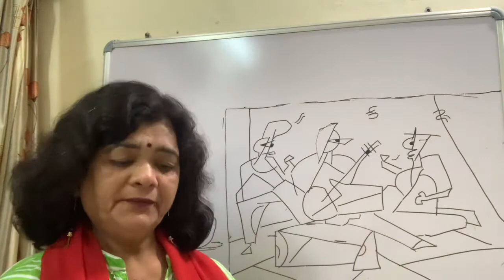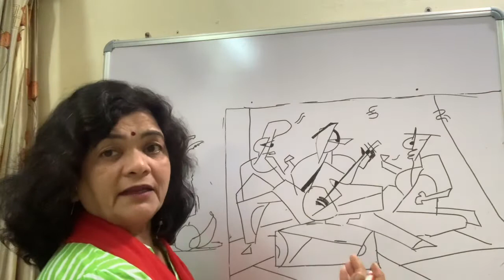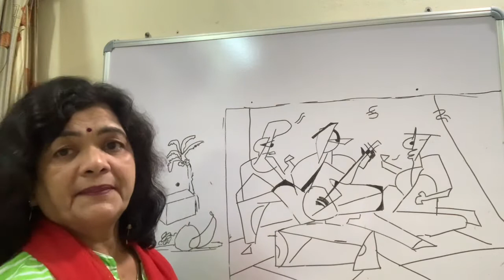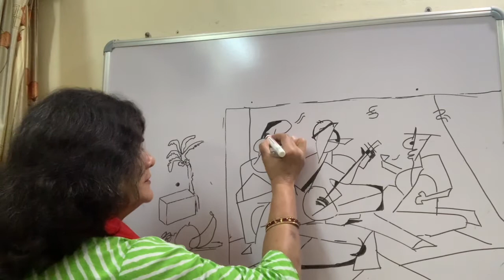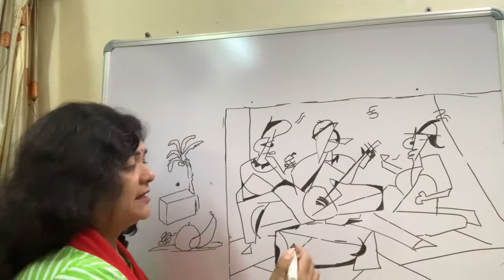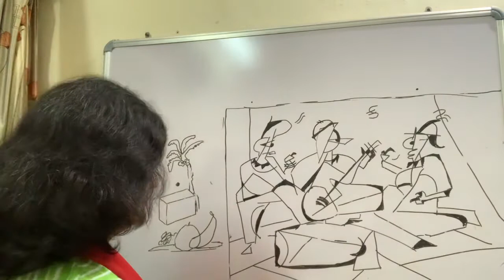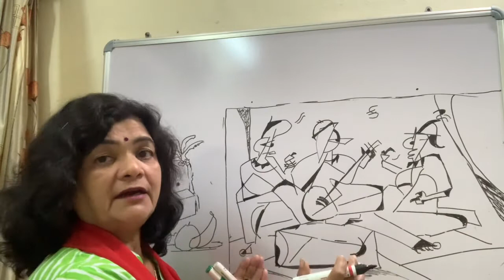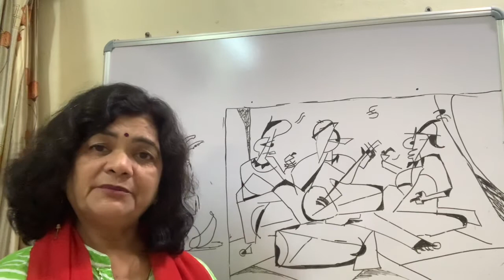Making of composition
Dr Bela Mathur